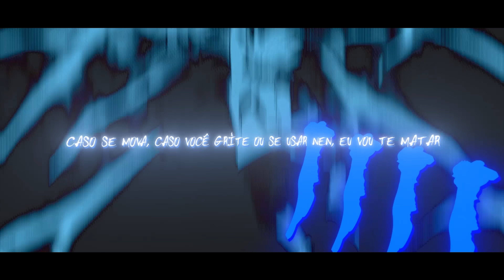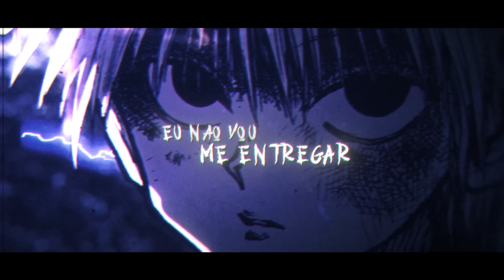O Meu Destino | Killua (Hunter x Hunter) | Basara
(também disponível nas de mais plataformas!)

-INFO-
Instrumental, Voz, Letra, Mix/Master por: Basara (@basaraoficial)
Edição por: CGZ (@cgzinn), Cujas (@_cujas), Kuroshit (@_kuroshit) & Misake (@misakeoficial)

Thumb: @Teaga

Letra:
[Introdução]
Eu cresci numa família de assassinos
profissionais, dizem ser meu destino
Ser igual eles pois meus instintos
No final sempre vão me mandar matar

Pra ter resistência fui submetido
A choque, venenos e a tantos riscos
Mas pra minha vida, eu não quero isso
Então contra meus instintos vou lutar

[Parte 1]
Eu fugi!

No Exame Hunter, eu conheci Gon
Firmei laços de amizade que não imaginei
Será que alguém como eu também pode ser bom?
Nunca abandonar um amigo foi o que eu jurei

Um talento de um em cada dez milhões
Sim, eu sou forte, isso não é ilusão
Dos meus passos sombrios nem ouvem os sons
Em um segundo arranco seu coração

Do meu poder você não tem noção
Junto de Gon podemos avançar
Meu Nen é da transformação
Transformei um ioiô em arma pra matar

Pai, nessa promessa eu dito meu destino
Me sinto feliz, então agora eu sei
E mesmo que eu perca a minha vida
Os meus amigos protegerei!

[Ponte 1]
Então mesmo que a minha familia seja de assassinos profissionais
Eu quero fugir pois os meus instintos não quero mais

[Refrão]
Esse não é meu destino
Sou eu quem decido
E pros meus instintos
Eu não vou me entregar!

Mas toque em meus amigos
Vamos, faço isso
E verão o assassino
Que foi criado pra matar!

[Ponte 2]
Manipulado a sempre fugir
Se eu encontrar alguém que possa me ferir
Mas sou eu que decido
O meu destino

[Parte 2]
Sem as agulhas me prendendo não me pararão
Juro se arrependerá se encostar no Gon
Tanto tempo que não luto com tudo, então
Tremerão ao escutar o som de um trovão

Não importa o que faça, se contra minha vontade, no final de tudo, você morrerá
Caso se mova, caso você grite ou se usar nen, eu vou te matar
Nunca apareça mais na minha frente, ou diga se eu vou ter que explicar?
O porquê do meu nome ser Killua?

E mesmo sendo forçado a sair do Exame Hunter
Por meu irmao, mas não se engane
Vocês são tão fracos, não me entretêm
vencer agora foi mais facil do que seria a primeira vez

Imune a veneno, a mim não derrotão
Formigas eu tenho uma mensagem pra vocês
''Saibam que no final de tudo vocês morrerão''
Se se aproximarem mais uma vez!

[Ponte 3]
Anikki, eu sei que um irmão não posso assassinar...
Mas saiba que se tocar na Alluka, eu vou te matar!

(Atualizada TODA SEMANA!)